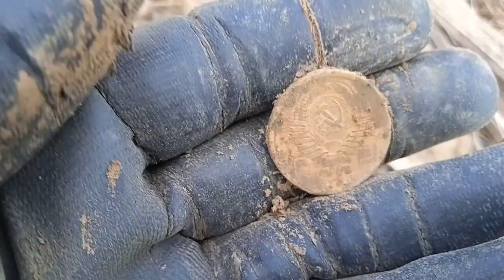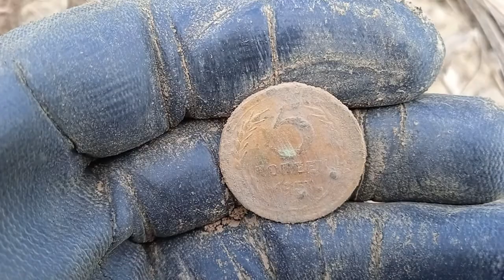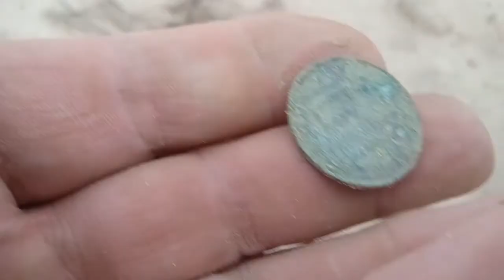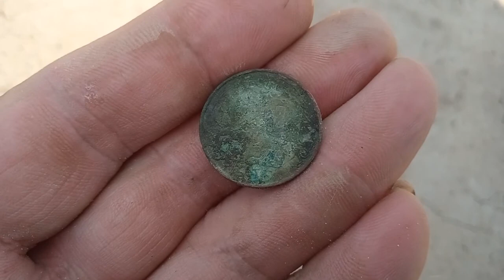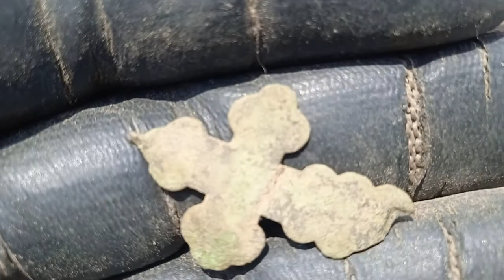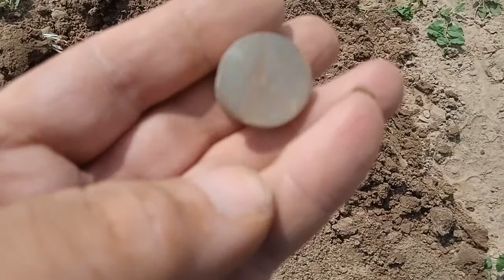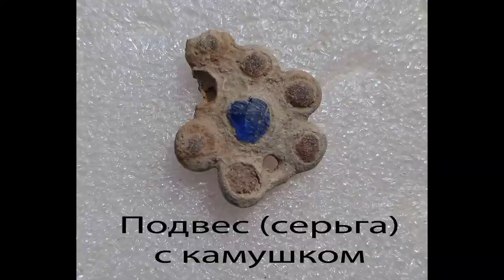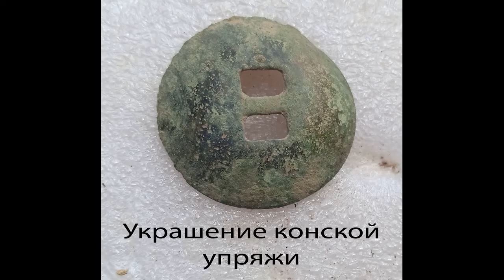Коп № 104 И снова в полях